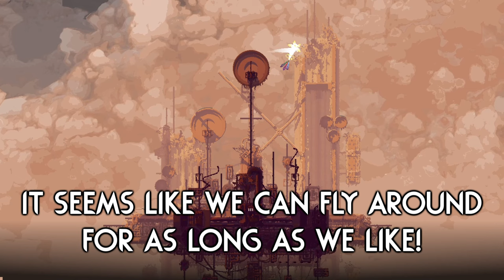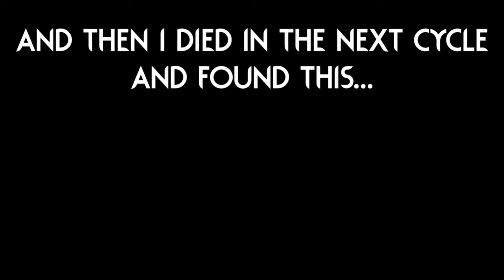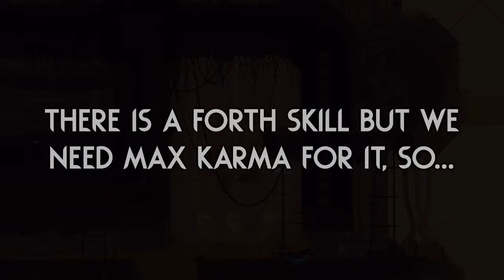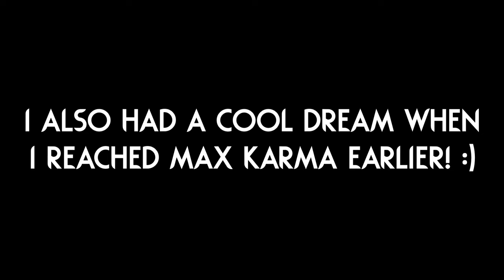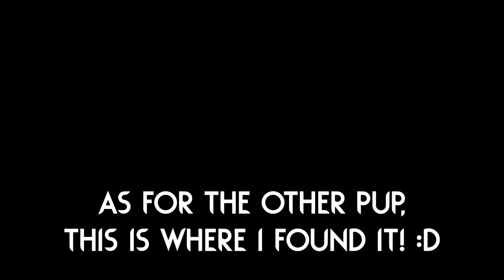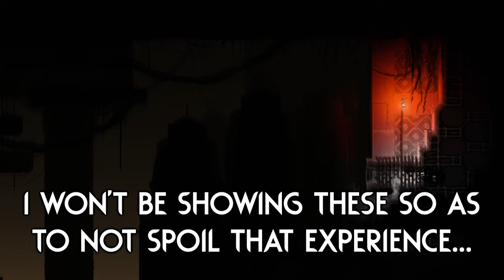The METEOR Is Insane...🌠 | Rain World Downpour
It's not everyday that a fully complete slugcat with lore, art, skills and endings drops on the workshop!
It's amazing seeing how far the community has come and how crazy these mods keep getting!
I had to cut a lot of footage for this video btw, so I will have probably left some things out, apologies if I missed anything essential!

Slugcat Mod is "The Meteor" by "玖雨缚兰Æ / MeteorBird/千秋"!